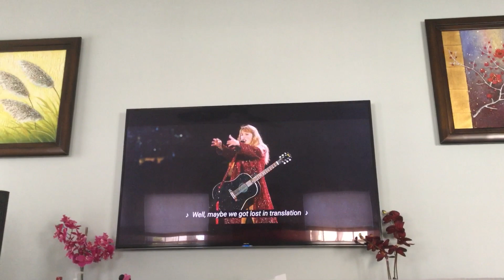Me watching all too well 10 mv